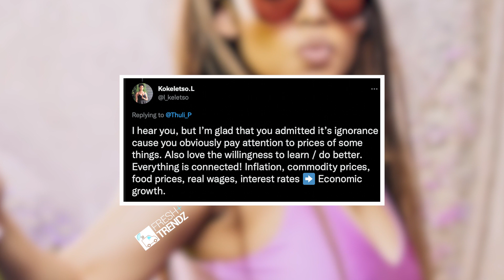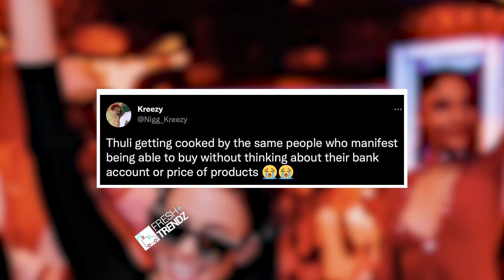Thuli Phongolo Has Nice Life Problems But Rubs The Tweeps The Wrong Way